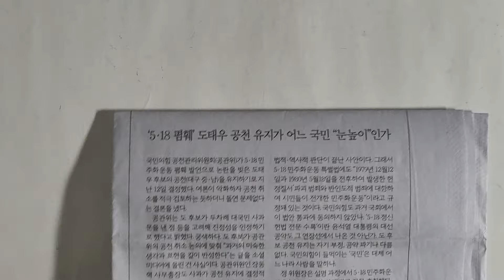사설 읽기 ㅡ '5•18 폄훼' 도태우 공천 유지가 어느 국민 "눈높이"인가